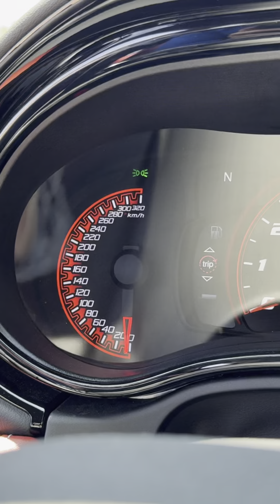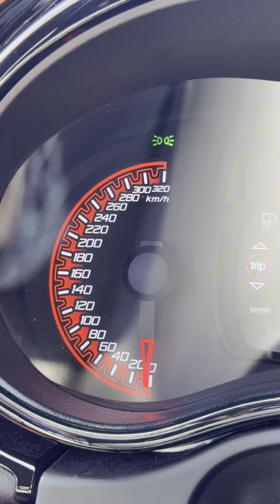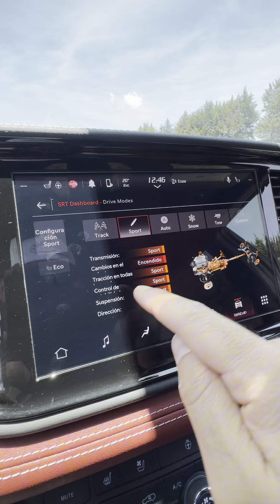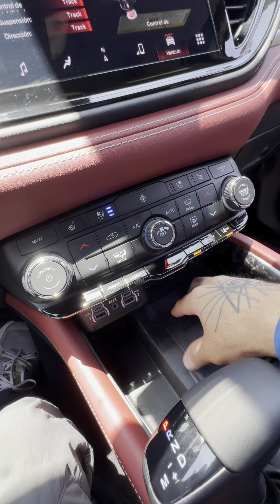DODGE Durango SRT Hellcat, la última con el V8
Una auténtica bestia… Durango deja de montar el bloque V8, el Hellcat se despide de la Dodge Durango…

Un SUV para 7 pasajeros que viajarán cómodos, seguros y con un nivel de equipamiento sobresaliente.

Durango presume la típica agresividad gracias a un diseño con mucho estilo y presencia de Dodge

$1,950,000 pesos mexicanos
¿Qué opinan, se la dan?